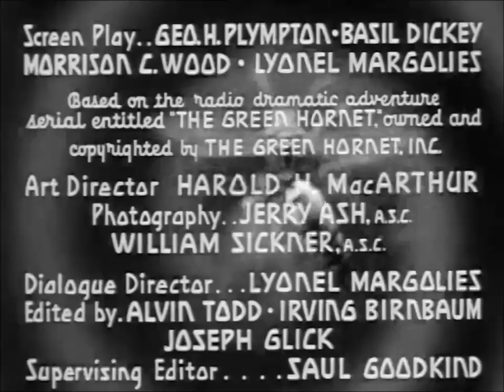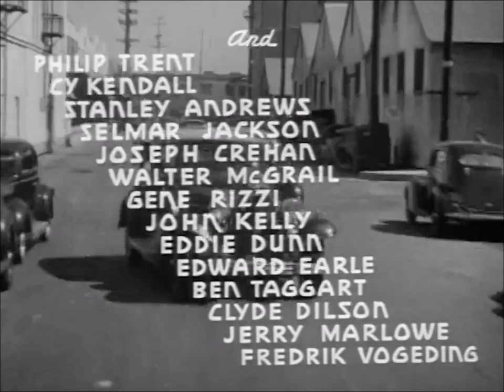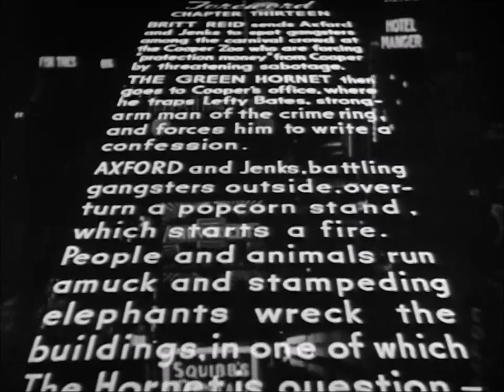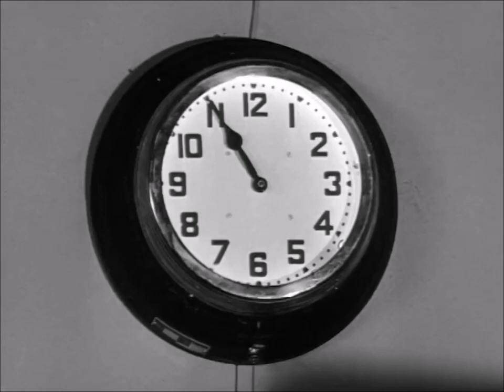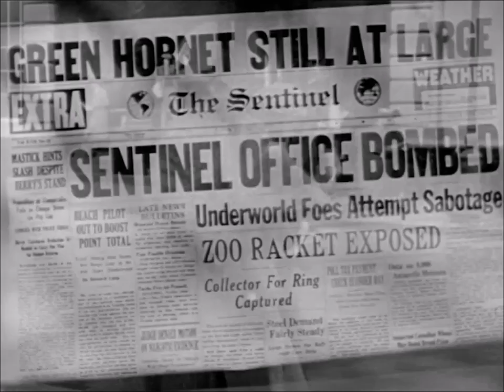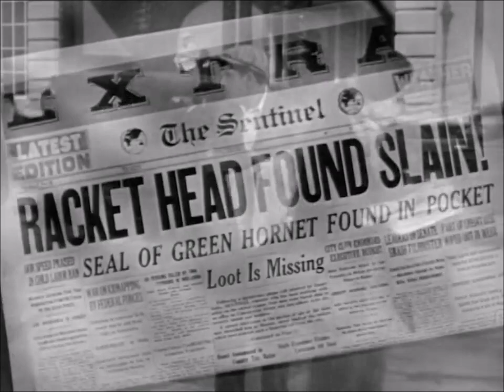The Green Hornet E13 Doom Of The Underworld